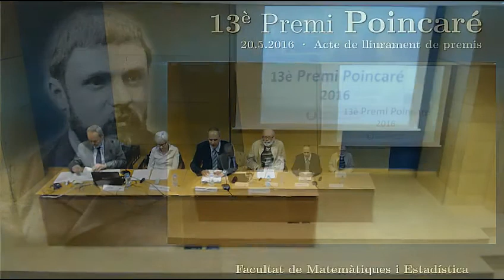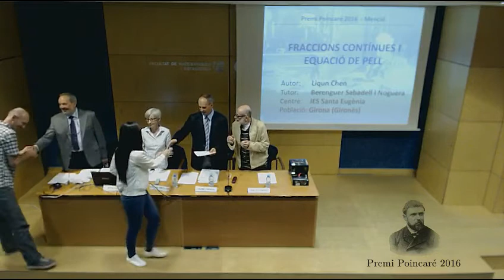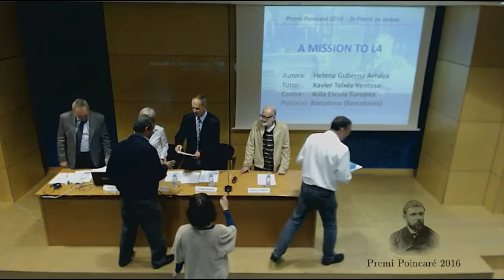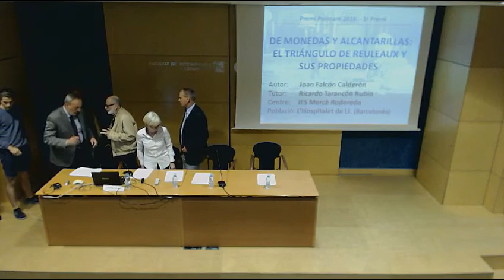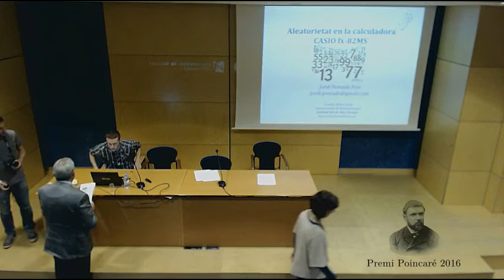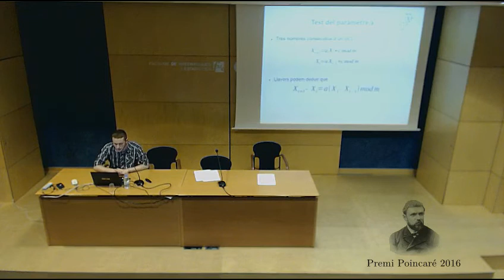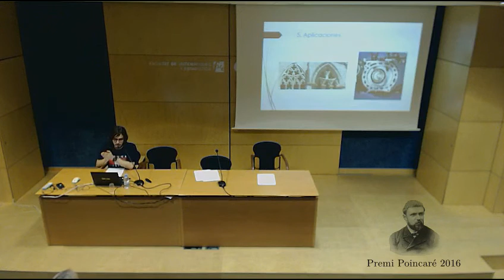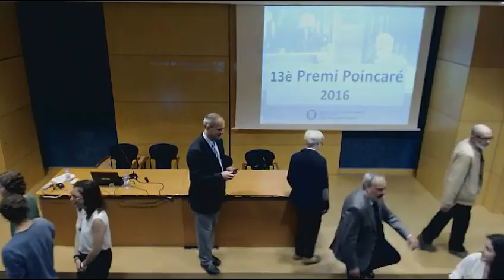Premi Poincaré 2016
Acte de Lliurament de Premis